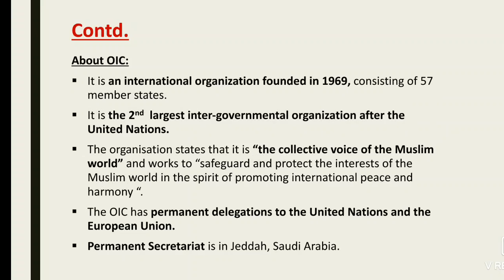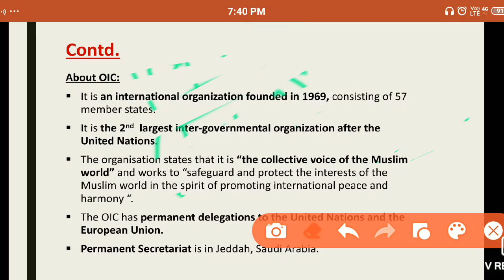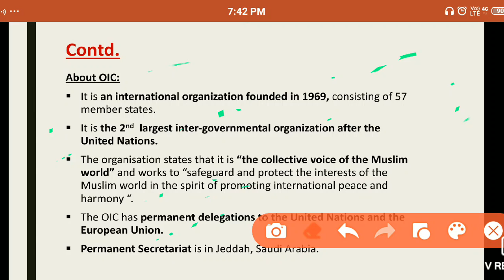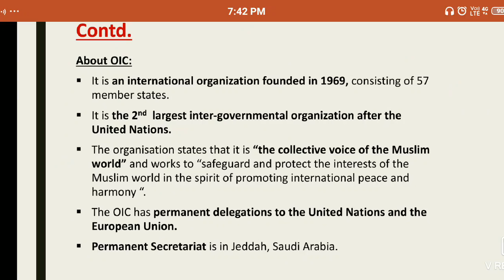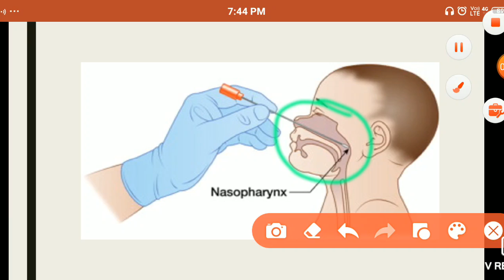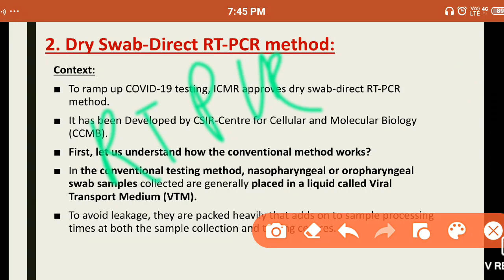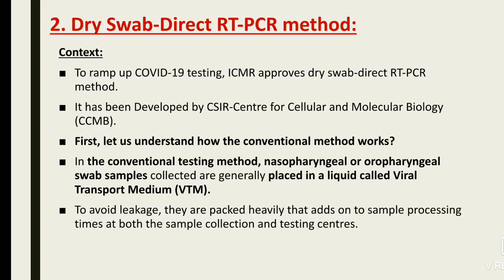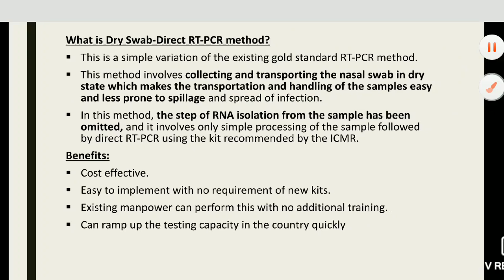Most Important Daily Current Affairs 2020 | Teen Ka Tadka | UPSC | 66th BPSC | Brahmastra Study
Video is about daily important news important for competitive exams.
Daily current affairs 2020 of December is crucial for upcoming exams like UPSC, SSC and other banking exams.